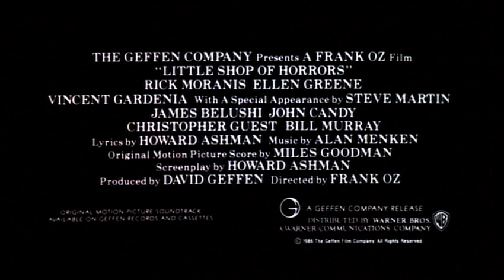Little Shop of Horrors | 1986 | Trailer #2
Here is a theatrical trailer to the 1986 film Little Shop of Horrors, directed by Frank Oz. Based on the 1986 off-Broadway musical of the same name, both feature script and lyrics by Howard Ashman and music by Alan Menken.

Both, in turn, are based on the 1960 comedy horror film The Little Shop of Horrors, directed by Roger Corman and written by Charles B. Griffith.

This trailer comes from the 1998 "Little Shop of Horrors: Special Edition" DVD release.